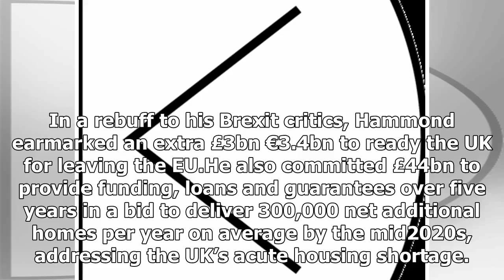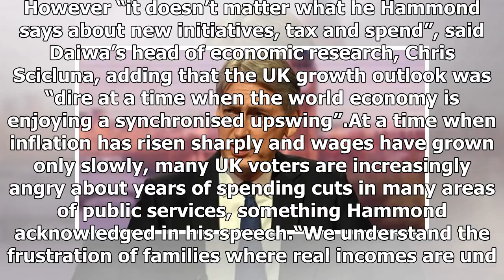Latest News 365 - ' serious ' U.k. budget set aside € 3bn extra brexit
Latest News 365 - Latest News 365 -  serious  U.k. budget set aside € 3bn extra brexit

Sterling seesawed and UK housebuilding shares slid yesterday after a UK budget statement that was seen by investors as bleak but not dramatically changing the outlook for the UK’s Brexitbound economy. The UK slashed its economic growth forecasts and expects to borrow a lot more going into the next decade, Chancellor Philip Hammond said, but he nonetheless plans to spend more in the next couple of years to offset the impact of Brexit. In a rebuff to his Brexit critics, Hammond earmarked an extra ...